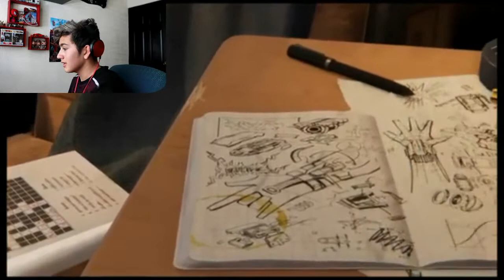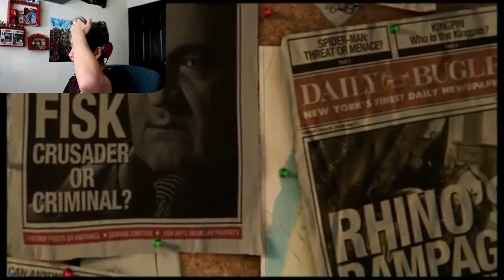Tenemos el Spider-Man ps4 jugaremos en el canal/fa vlogs